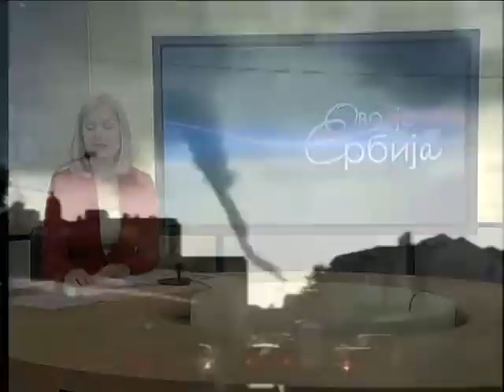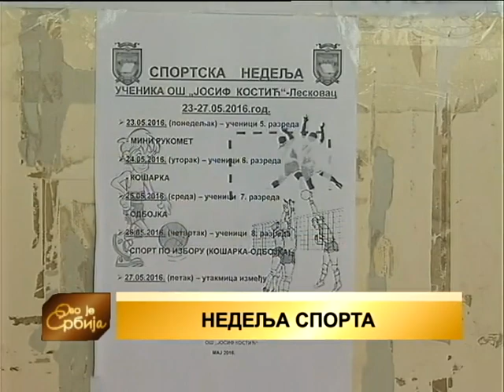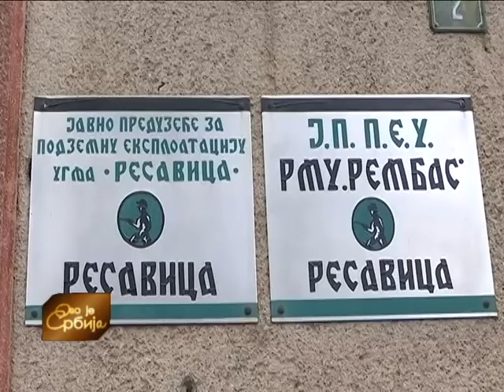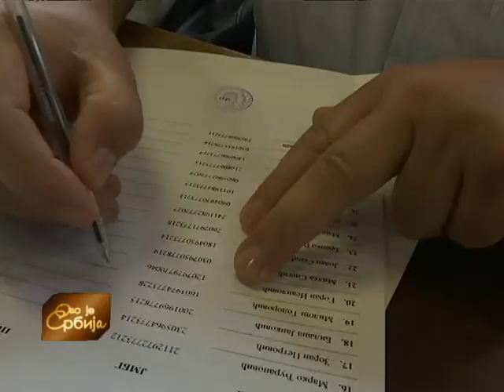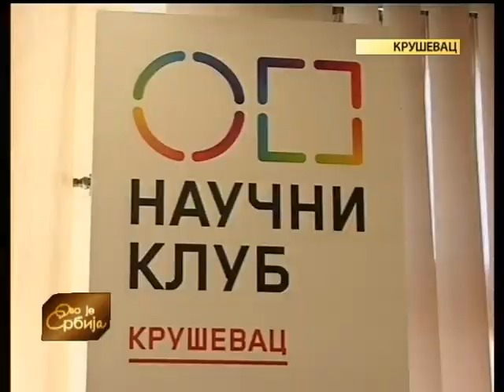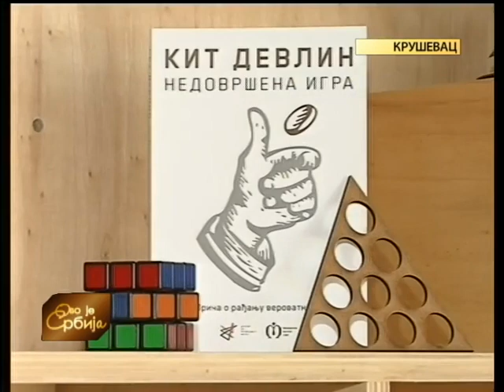Ovo je Srbija 24. 05. 2016.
U Koceljevi se završava novi pešački most preko Tamnave. Na terenu je Tanja Dimitrić Mijailović iz TV centra RTS-a u Šapcu. U Topličkom okrugu svaki deseti stanovnik je raseljeno ili izbeglo lice. Mnogi od njih i dalje žive u teškim uslovima, ali je sve više i onih koji su, uz pomoć države i stranih donacija, resili ključno pitanje - krov nad glavom. U Kuršumliji je pomoć za stambeno zbrinjavanje nedavno dobilo osam porodica. Na terenu je Jelena Piljević.

Sezona izlova ribe na rekama počela je pre tri meseca tada je i ribočuvarska služba intevizirala svoj rad. Iz javnog preduzeća rezervati prirode Zrenjanin ukazuju da je nelegalni izlov sve češći. Više o ovome istražuje Simo Budimir.

Proteklog vikenda u Ivanjici je održana tradicionalna planinarska akcija. Planinari iz čitave Srbije pešačili su i uživali u prirodnim i istorijskim lepotama tog kraja. Više u rubrici Silvije Pašajlić iz TV centra u Čačku.

Na postavcu "sa obe strane objektiva" u Kragujevcu izložene su fotografije koje je napravila slikarka Nadežda Petrović. Više u prilogu Nevenke Đelić.

Urednica emisije: Gordana Petrović, Vesna Manojlović i Dragana Anastasijević